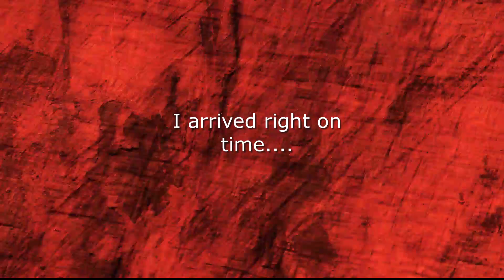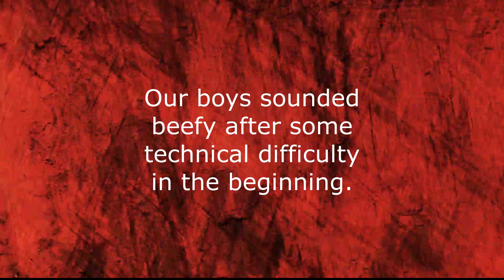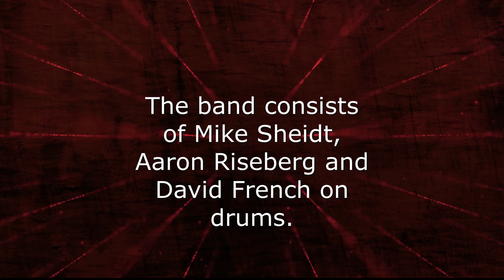Yob Live Show Review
Buzzcoven exclusive live show review at the Portal.